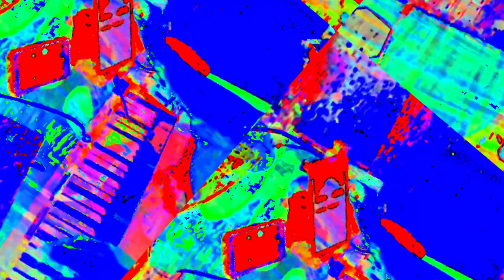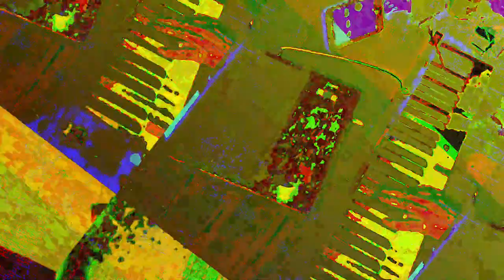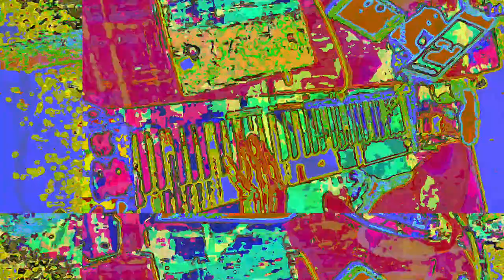[EPILEPSY WARNING] Movie 23 05 30 00h20m52s